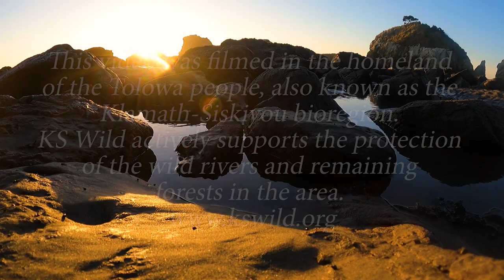Alice Di Micele - Free (Official Video)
Alice DiMicele: vocals and acoustic guitars
Skip Edwards: B3 and Piano
Mikey Stevens: electric guitar
Rob Kohler: bass
Artie Watson: drums
Produced by Bret Levick & Alice DiMicele
Mixed by Bret Levick
Mastered by Mike Wells Mastering

Filmed in Del Norte County, CA home of the Tolowa people.